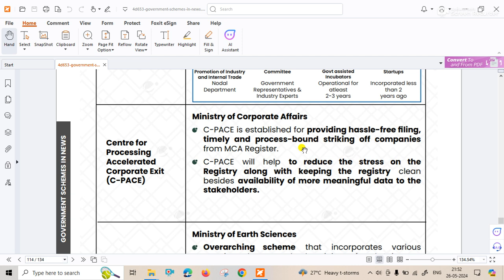MoCA - Episode 2 - C-PACE